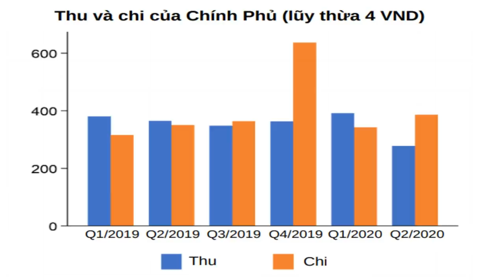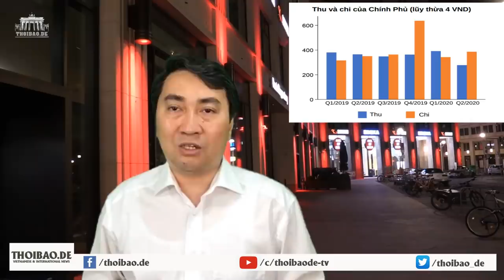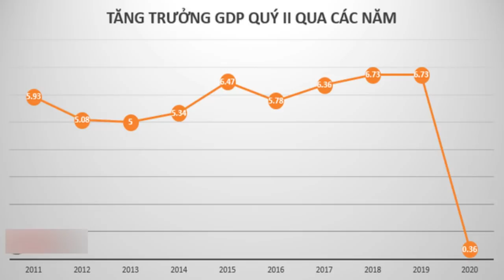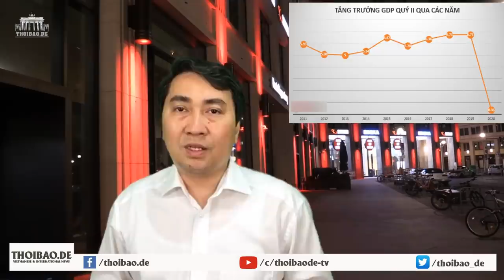VN: COVID đợt 2 “hạ gục” nền kinh tế